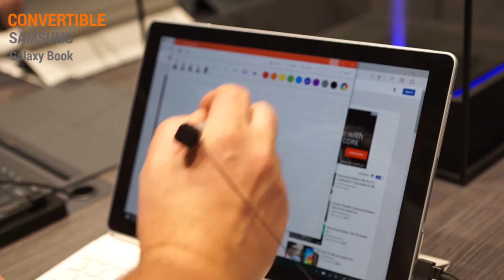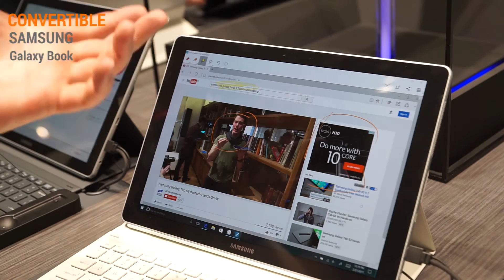MWC 2017: Samsung Galaxy Book 12 Hands On Test - Deutsch / German ►► notebooksbilliger.de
Mit dem Samsung Galaxy Book hat Samsung auf dem MWC ein sehr schickes 2in1 vorgestellt.

Technische Daten:
Intel Core i5 Dual Core 3,1 GHz (7. Generation), 12'' Super AMOLED 3:2 FHD+ (2160 x 1440), 13 MP Hauptkamera, 5 MP Frontkamera, 4/8 GB RAM, 128/256 GB erweiterbarer SSD-Speicher, bis zu 10,5 Stunden Akkulaufzeit, Win 10
unterstützt: WiFi 802.11 a/b/g/n/ac, 2X2 MIMO WiFi Direct
Bluetooth 4.1, USB 3.1 Typ-C (2 Ports)